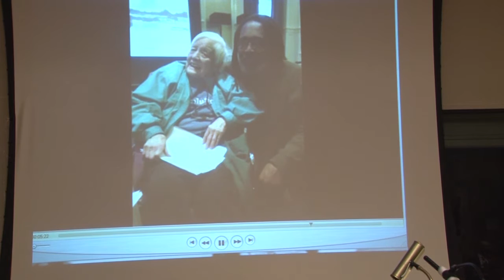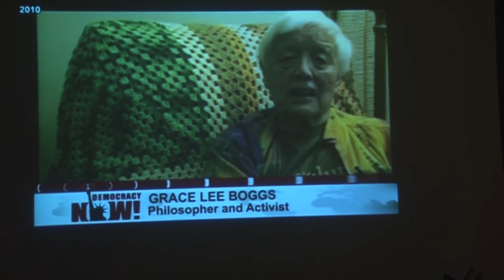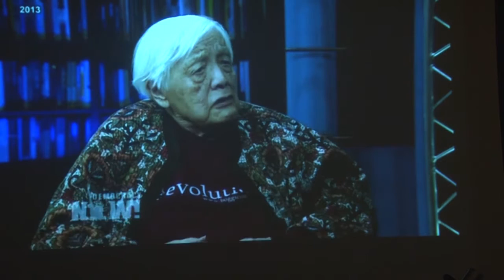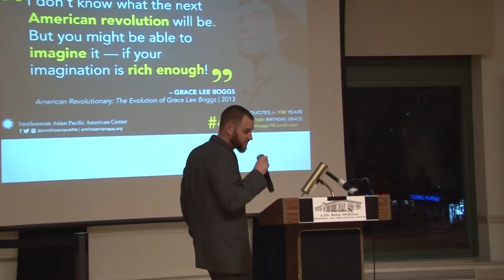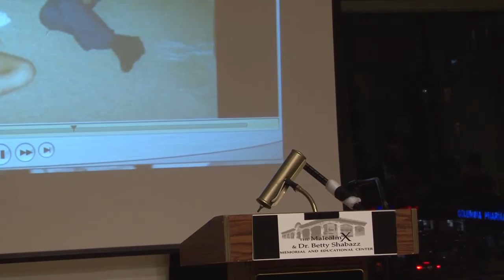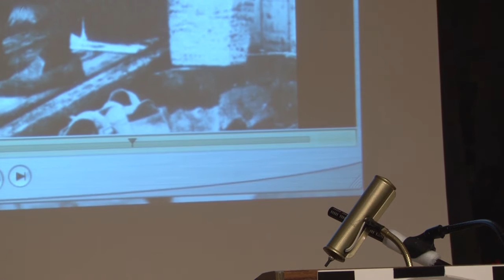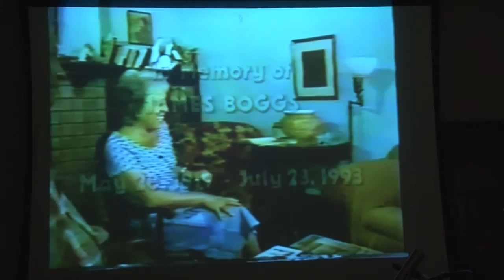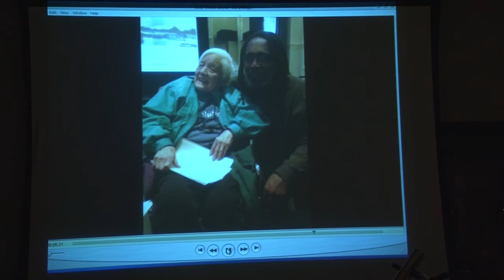Grace Lee Boggs Memorial, New York City, November 10, 2015